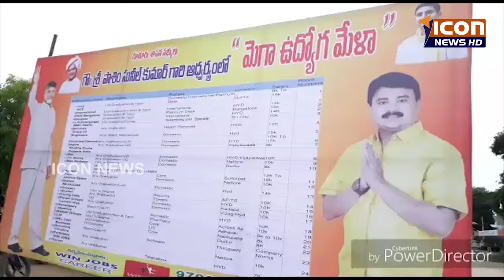ICON NEWS 28-06-2017